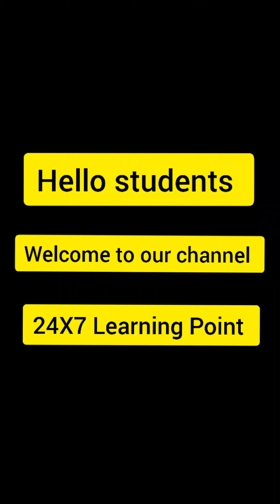अलंकार | हिंदी व्याकरण | Alankar | Hindi grammar | Part 1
In this lecture we have covered अलंकार | हिंदी व्याकरण , it is the 1st part of chapter Alankar of our  hindi grammar video series.

check our other videos on our channel